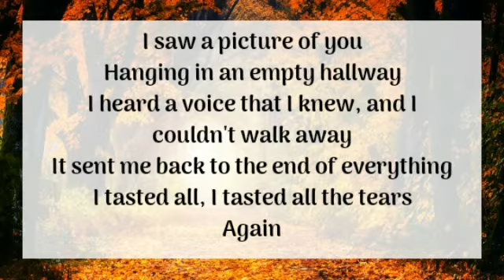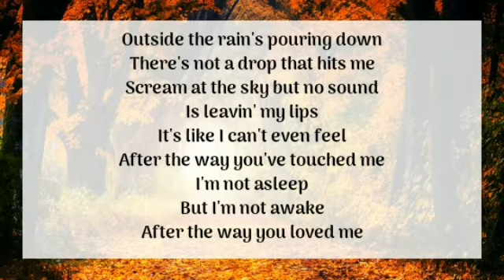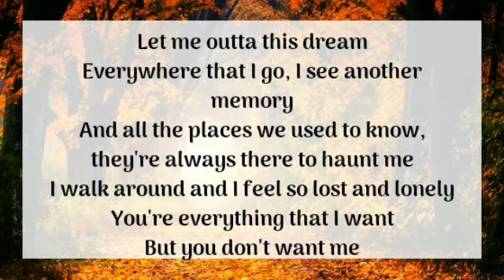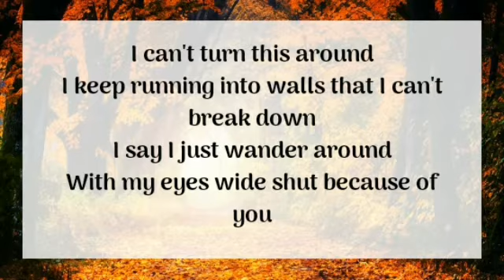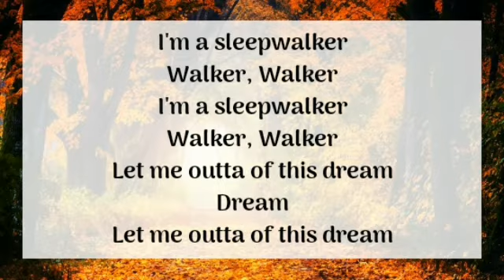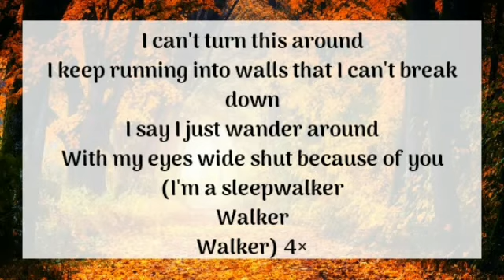Adam Lambert - Sleepwalker (Lyrics)